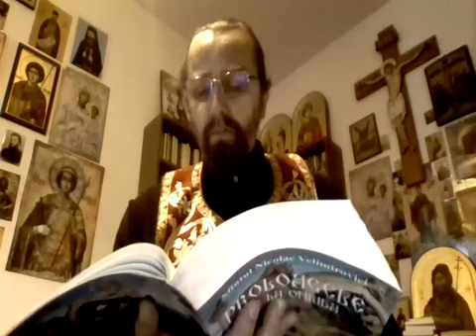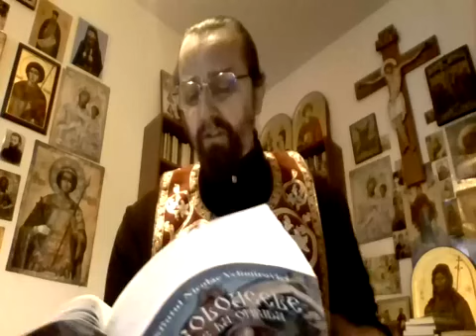Arhim Andrei Coroian. Sfantul Nicolae Velimirovici. Proloage de Ohrida. Sinaxar. 19 decembrie.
Arhim Andrei Coroian. Sfantul Nicolae Velimirovici. Proloage de Ohrida. Sinaxar. 19 decembrie. Toate drepturile sunt rezervate autorului.